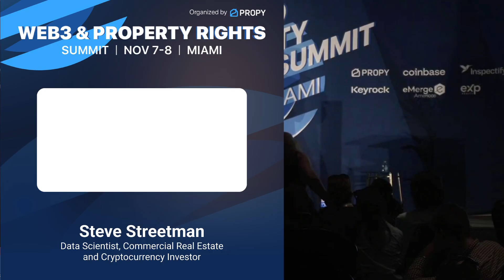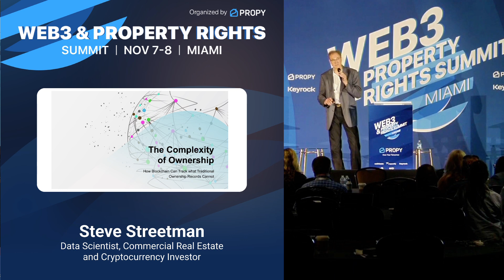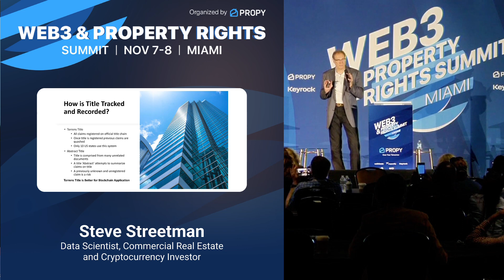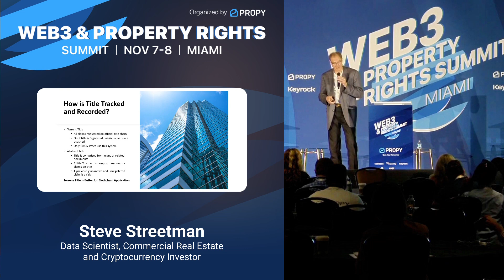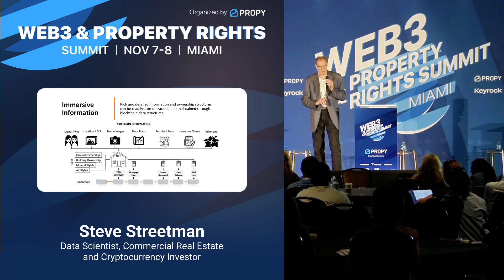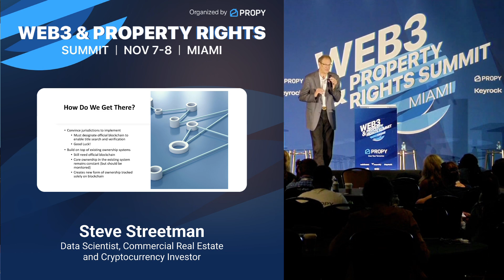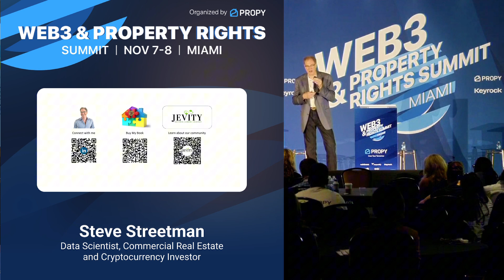The Complexity of Ownership: How Blockchain Can Track What Traditional Ownership Records Cannot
Join Steve Streetman, data scientist, commercial real estate expert, and cryptocurrency investor, for a deep dive into the complexities of ownership in today’s evolving market.

In this session, Steve unpacks the intricate layers of property ownership in a world shaped by blockchain and digital assets. Discover how emerging technologies are impacting ownership structures, legal rights, and investment opportunities. Perfect for real estate professionals, investors, and anyone intrigued by the intersection of real estate and blockchain. Don’t miss this opportunity to gain insights from a leading expert in both commercial real estate and cryptocurrency.

Panelist: Steve Streetman, Data Scientist, Commercial Real Estate and Cryptocurrency Investor

Recorded Nov 8, 2024 at the Miami Beach Convention Center

Propy leverages AI and blockchain technology for smooth and secure transactions.

*Chapters:*
0:00 - Intro
2:50 - Why is ownership not simple?
5:55 - How is the title tracked and recorded?
8:07 - Recording title onchain
10:43 - What could the future of the title look like?
13:04 - How can we get there?
17:54 - Final words